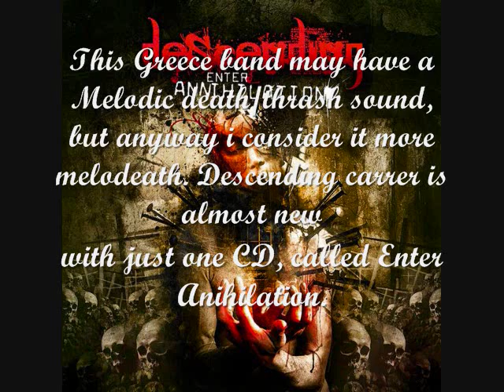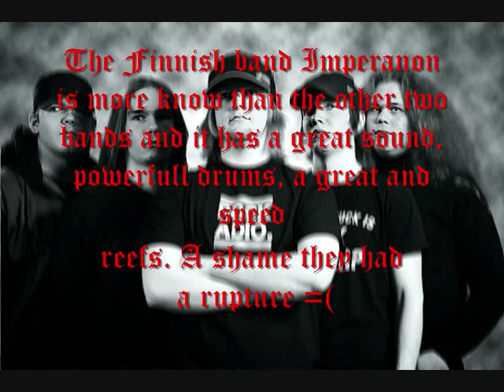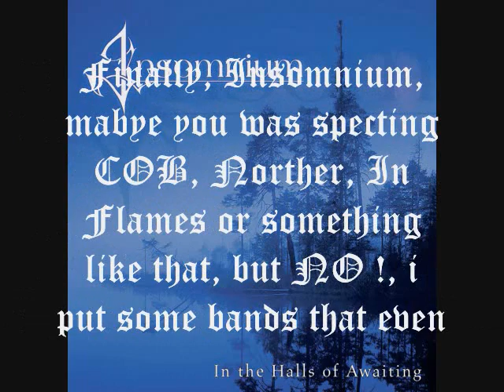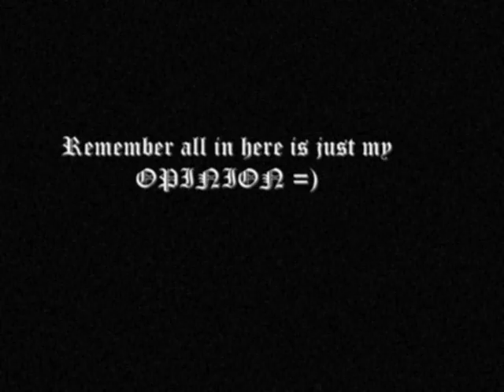Top 10 Best Melodic Death Metal Bands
Tracklist:

Intro: Helloween - How Many Tears
10.-  The Human Error
9.- Descending
8.- Shadowsoul
7.- Learn The Dark
6.- Arising
5.- Iron
4.- A New Breed Of Savior
3.- Beyond The Dark Sun
2.- Holy Simphony Of War
1.- Daughter Of The Moon

In colaboration with Rattleheadddddd

( Sorry for some gramatic and visual errors in video )